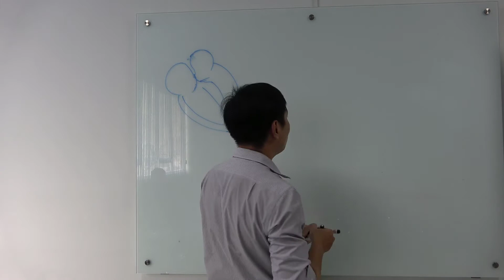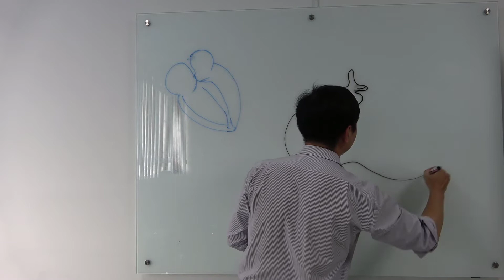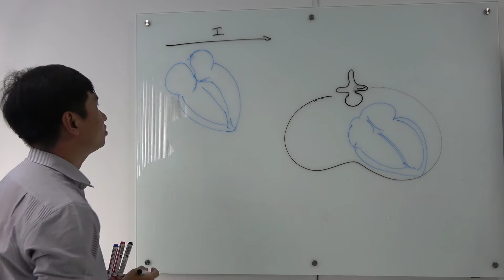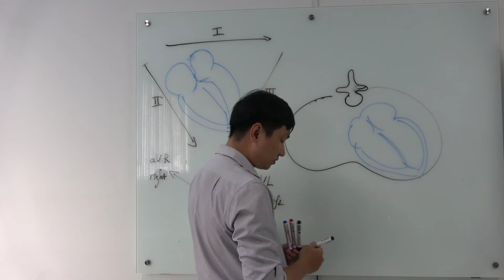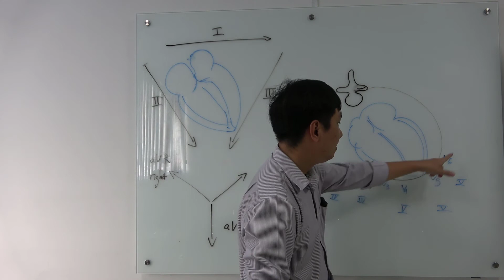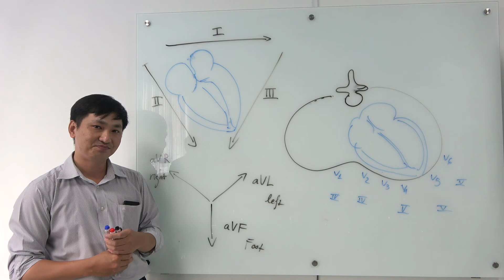Vị trí các chuyển đạo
Giới thiệu vị trí các chuyển đạo của điện tâm đồ